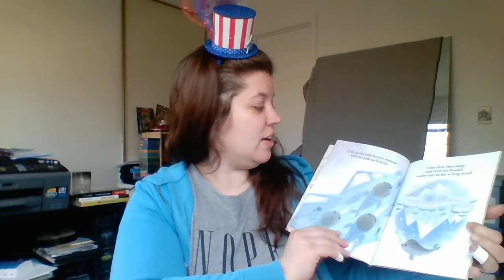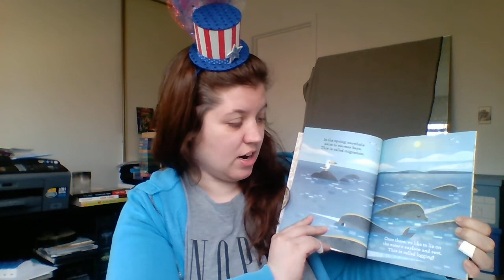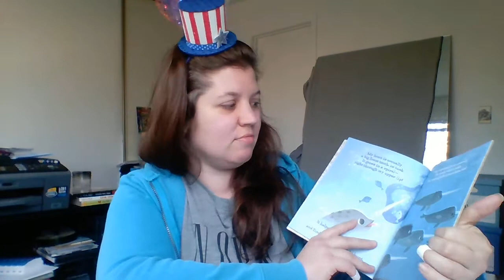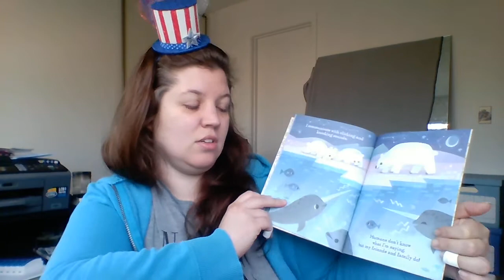Stories with Aunt Mimi - I'm a Narwal!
Today we learn about narwhals!  One of my favorite animals!